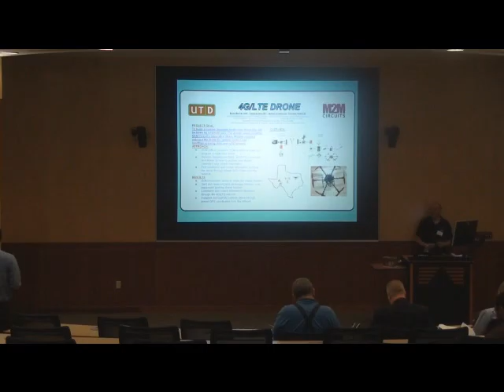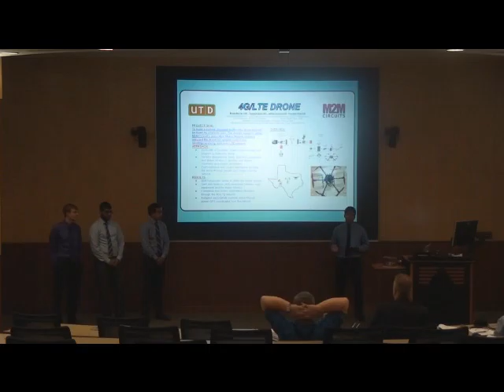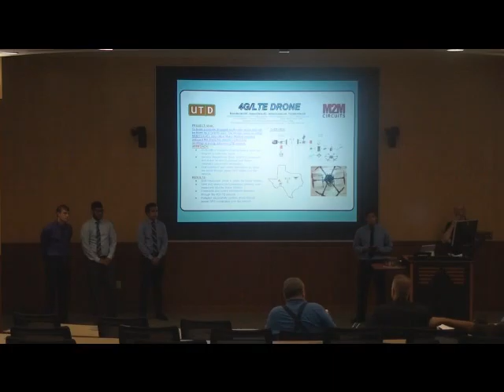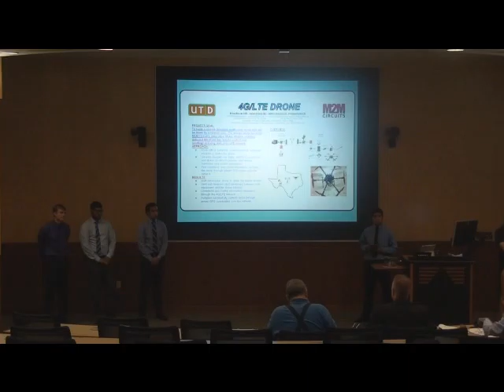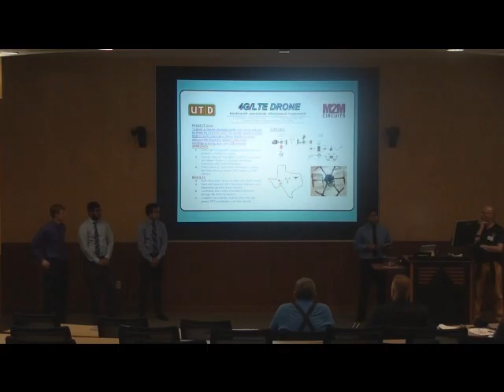27a. Drone Control Through 4G/LTE Network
EE/CE/TE UTDesign Expo-Spring 2016
Track 2 Oral Presentations
TI Auditorium, Erik Jonsson School
The University of Texas at Dallas
Richardson, TX